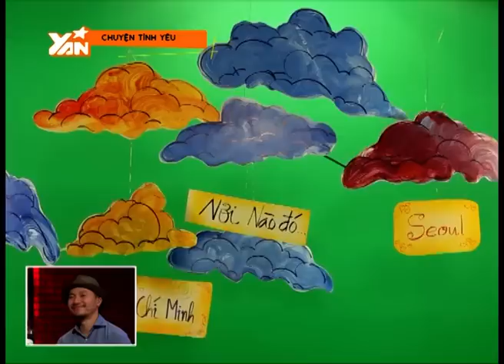YANTV_Chuyện Tình Yêu_Hari Won - Tiến Đạt_Phần 2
Chương trình "Chuyện Tình Yêu" là một talk show kết hợp giải trí, dưới sự dẫn dắt của người dẫn chương trình VJ Thùy Minh, cùng thông điệp "Yêu không ngần ngại" sẽ là một cầu nối giúp những cặp đôi yêu nhau được chia sẻ những khoảnh khắc đáng nhớ trong hành trình tìm đến yêu thương của mình và tìm được sự đồng cảm với khán giả xem đài.

Chương trình được phát sóng vào lúc  20:45 thứ 4 hằng tuần với  sự đồng hành của nhãn kem Cornetto mê ly từng lớp, hết vẫn thèm.

Lịch phát lại:  Thứ 5: 17:00  |  Thứ bảy: 11:00  |  Chủ nhật: 15:00